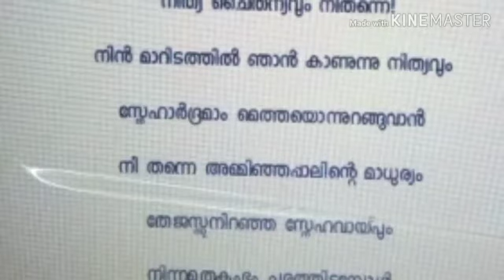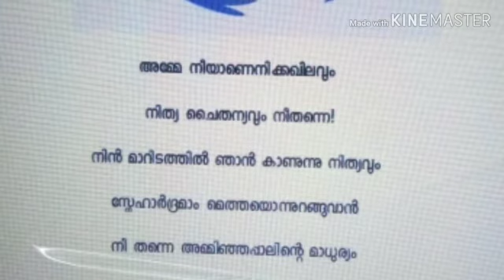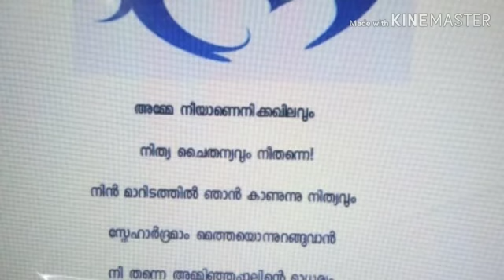Amma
| little kites poovathussery